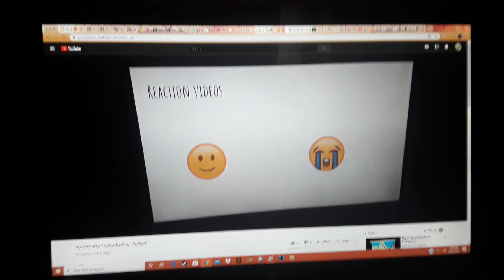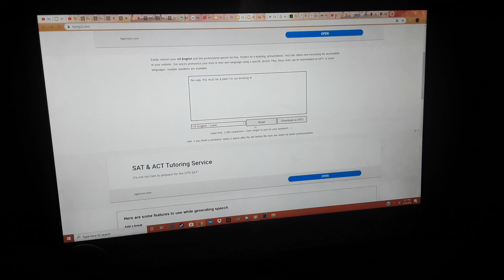Cocomong Turns Wubbzy Into a Giant/Grounded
Requested by C&AYETOT the BFDI & Nickelodeon Fanatic 2020.